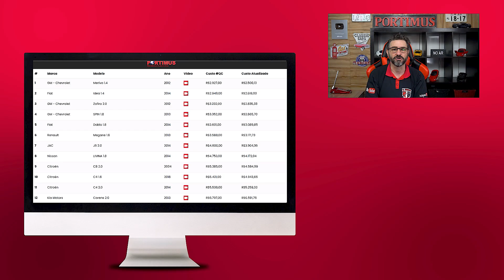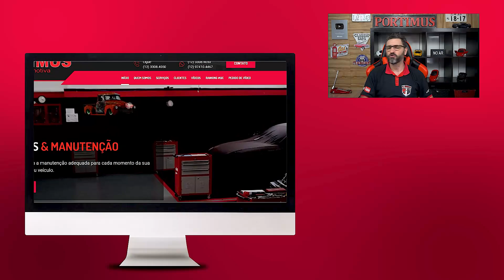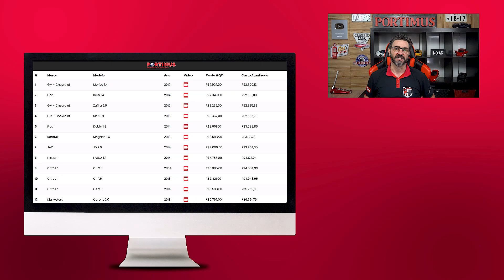Subaru Legacy 2.0 vale a pena ter um? Qual é o custo de manutenção?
Este vídeo falamos sobre o custo de manutenção do Subaru Legacy 2.0

Qual e o Custo de manutenção?

Rua Bariloche, 131
Jardim América
São Jose dos Campos